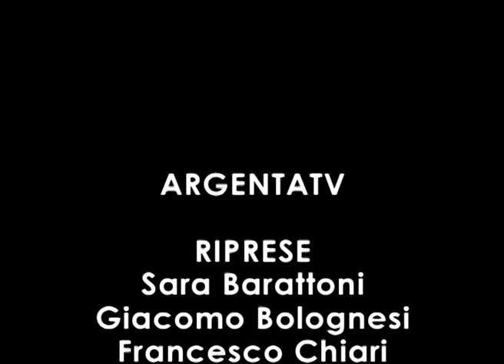moulin rouge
Lo spettacolo \Le Magie del Moulin Rouge\" approda al Teatro dei Fluttuanti di Argenta. Con Nathalie Caldonazzo, Ramona Badescu e Ario Avecone."